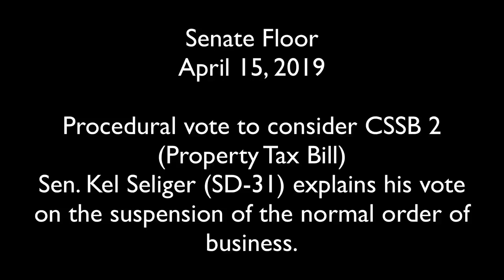Senator Seliger Comments on the Senate's SB 2 and the Senate's Deliberative Process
Speaking on SB 2, Sen. Seliger urges the Texas Senate to prioritize statesmanship and respect.